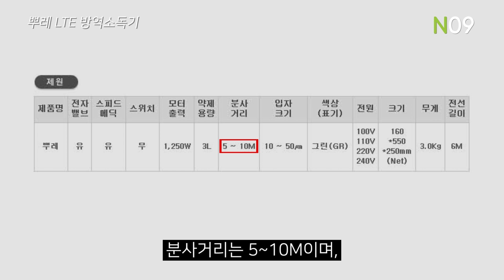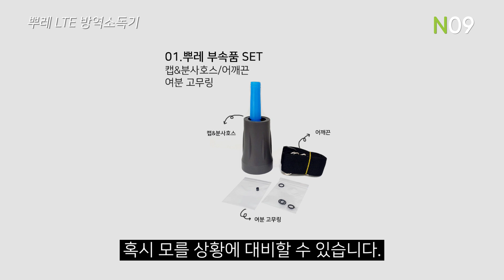뿌레 방역소독기! 방역,소독할때만 쓰는게 아니다?!